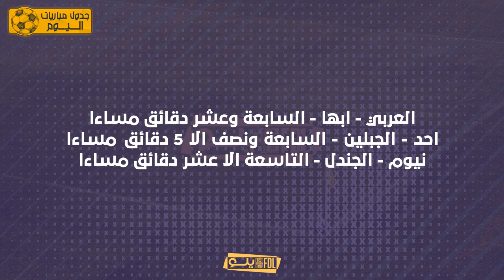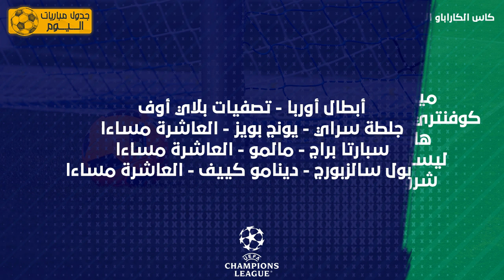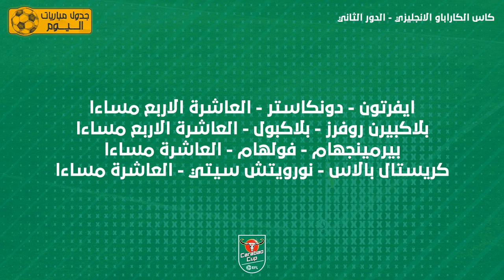موعد مبارياتك المفضلة - جدول مباريات اليوم الكامل 27-8-2024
مواعيد المباريات
مباريات اليوم
نتائج المباريات
جدول الدوري
ترتيب الدوري
مباريات كرة القدم
مباريات كرة السلة
مباريات كرة الطائرة
مباريات اليوم الرياضي
جدول المباريات الكامل
نتائج مباشرة
بث مباشر للمباريات
تغطية رياضية
أخبار الرياضة
رياضة
رياضة اليوم
أهداف المباريات
ملخص المباريات
تحليل المباريات
مباريات الدوري الإنجليزي
مباريات الدوري الإسباني
مباريات الدوري الإيطالي
مباريات الدوري الألماني
مباريات الدوري الفرنسي
مباريات دوري أبطال أوروبا
مباريات الدوري الأوروبي
مباريات الدوري المصري
مباريات الدوري السعودي
مباريات الدوري الإيراني
مباريات كرة القدم الأمريكية
مباريات كرة القدم النسائية
مباريات التنس
مباريات كرة اليد
مباريات المصارعة
موقع مباريات اليوم
تطبيق مباريات اليوم
جدول مباريات اليوم على الفيسبوك
جدول مباريات اليوم على تويتر
جدول مباريات اليوم على إنستغرام
موقع كورة
موقع يلاكورة
موقع في الجول
موقع مصراوي
موقع اليوم السابع
كيف أعرف مواعيد المباريات
أين أجد جدول المباريات
أفضل موقع لجدول المباريات
تطبيق لجدول المباريات
تنبيهات للمباريات
إحصائيات اللاعبين
إحصائيات الفرق
أخبار الانتقالات
توقعات المباريات
تحليل الخبراء
مباريات اليوم الخميس
مباريات اليوم الجمعة
مباريات اليوم السبت
مباريات اليوم الأحد
مباريات الأسبوع
مباريات الشهر
مباريات الموسم